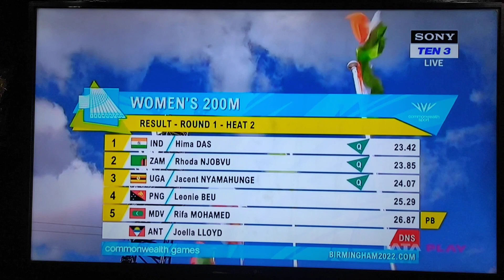Hema Das 200m sprint semi final qualifications //commonwealth games 20222//Birmingham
india northeast assam Toh guys this is a tv shoot video of commonwealth games Birmingham 2022